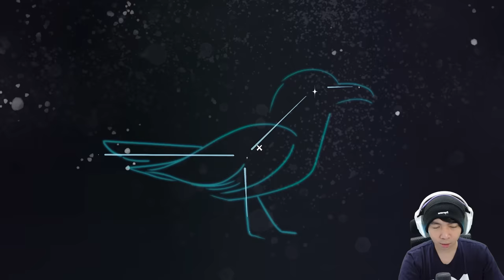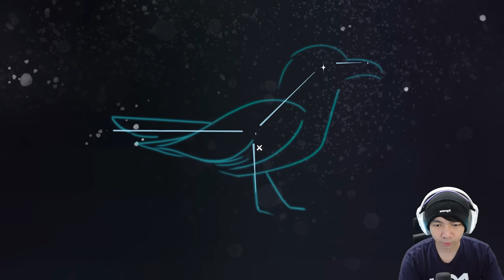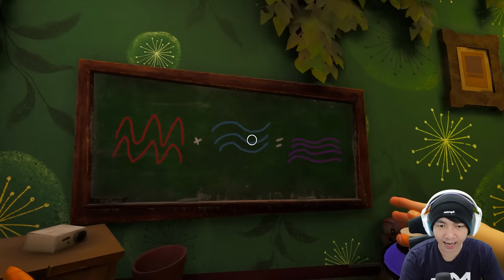Kita Masuk Sekolah - Hello Neighbor 2 DLC Back To School Indonesia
Akhirnya selesai juga bermain game Hello Neighbor 2 yang satu ini, dan katanya game Hello Neighbor 2 ini belum selesai jalan ceritanya, berakhir misterius sekali guys, kalian check aja, dan gw bakal tunggu next big update dari game Hello Neighbor 2 ini, apa teori gw benar kalau sebenernya bapake ini hanya ingin melindungi anaknya, makanya di kurung ??? atau memang ada alasan lain si bapake ini melakukan ini hmm... masih misterius, yahhhh hehehe